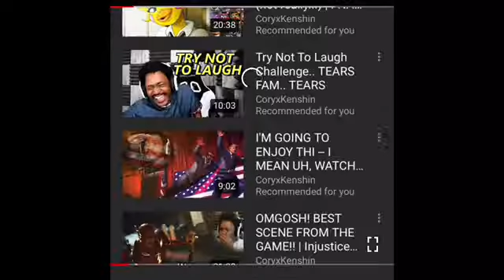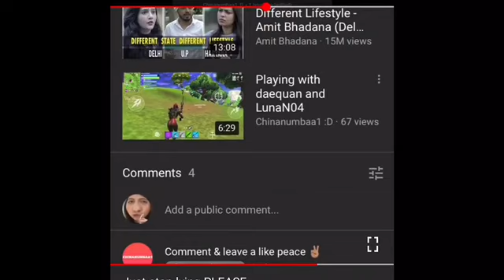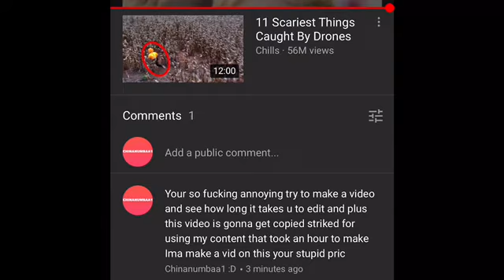This vid is gonna get khris coped striked what I got to say